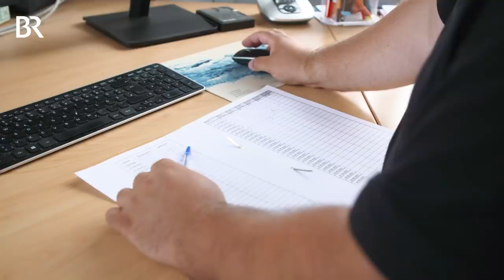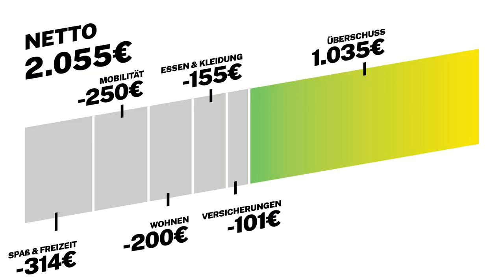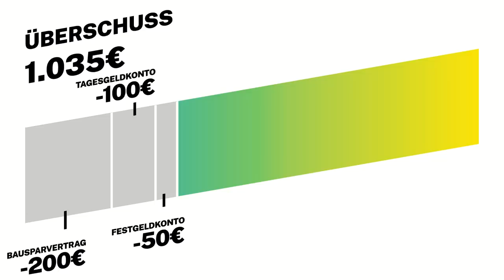Abwasserreinigung: Das verdient ein Abwassertechniker im Klärwerk | Lohnt sich das? | BR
Philipp Skrzybski (30) aus Nüdlingen ist Fachkraft für Abwassertechnik – umgangssprachlich Klärwärter. Ein ziemlich wichtiger Beruf, denn Philipp organisiert und überwacht, dass das Abwasser von zwei Gemeinden gereinigt wird und als klares, sauberes Wasser in die Haushalte zurückfließt. Viel Verantwortung, die er da trägt. Denn eine Kläranlage darf nie ausfallen.

"Wenn tote Fische mit dem Bauch nach oben im Wasser schwimmen würden, hätten wir ein großes Problem", sagt Philipp. Dann nämlich wäre das Wasser stark verschmutzt und würde vielleicht zur Gefahr für Menschen. Bei Störfällen werden Philipp und sein Kollege alarmiert und müssen zu jeder Zeit die Störung beheben.

Damit es gar nicht erst so weit kommt, repariert und wartet Philipp routinemäßig Maschinen und Anlagen der Kläranlage, zum Beispiel Pumpen, Schleusen oder Filteranlagen. Er entnimmt Proben von Klärwasser und Klärschlamm, kontrolliert die Werte im Labor und analysiert sie.

Mehrmals im Jahr bekämpfen Philipp und sein Kollege Ratten im Kanalsystem. Je mehr Lebensmittel im Abwasser landen, desto mehr Ratten gibt es. Sie ernähren sich von Nudeln, Fleisch und Klößen, die manche Leute in ihren Toiletten entsorgen. In Philipps Gemeinde gibt es mehrere tausend Ratten. Im schlimmsten Fall übertragen sie Seuchen werden zur Gefahr für Menschen. Durch das Gift, das Philipp im Kanalsystem anbringt, sterben sie ohne Qualen.

Könntet ihr euch vorstellen diesen Job zu machen? Schreibt es uns gern in die Kommentare.

Wenn ihr euch für weitere Videos zum Thema Klärwerk interessiert, empfehlen wir euch dieses hier:
► Recycling-Klopapier: Mega sinnvoll oder fürn Arsch?
Die Ökochecker vom SWR schauen sich an, was mit Klopapier in der Kläranlage passiert.

Autorin: Claudia Wörner
Kamera: Jasper Brüggemann
Schnitt: Till Diener, Moritz Mayer
CVD: Julia Schweinberger, Anna Ellmann
Redaktion: Eva Limmer, Manuela Baldauf